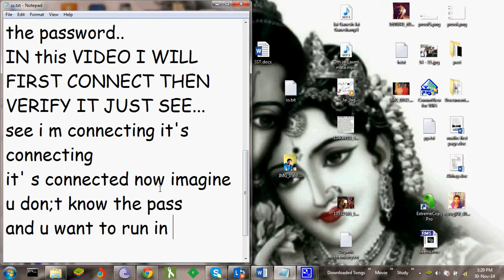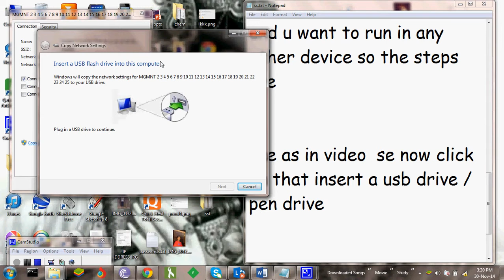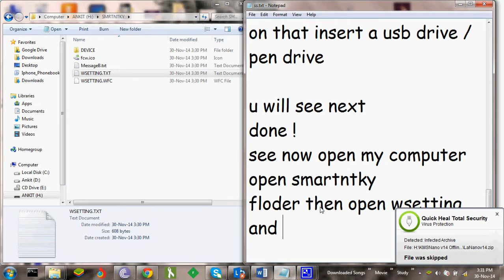How to get the password of any wifi connection that is connected ! (how to find your wifi password)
This video is the tutorial of getting password of connected wifi connection ...
Many times our system is connected to a wifi connection but we don't know the password of it , so we can't use that connection in any other device.. so this tutorial is to get password of connected wifi connection it's very easy u just need a pen drive / usb drive and it's done     no need of anything else :) no ip adress nothing
and wifi hacking for any type of security i.e web wpa 2 ,,, it is in my next video
and this tutorial is for any version of windows :)